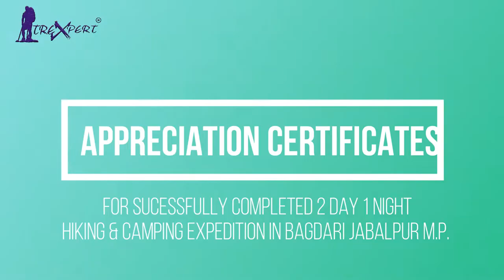BAGDARI | CAMPING | DAY 2 | HIKING | JABALPUR | MADHYA PRADESH | TREXPERT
First time in India Trexpert Associated with Adventure Sports & Trekking Association Jabalpur(M.P.)Approved by  M.P. GOVT. Society Reg. (Under Section 1973 Serial No. 44) Launches A Company."WHO TRULLY PROVIDE YOU A MAGICAL ADVENTURE TRIPS" That You have never seen before.Trexpert is a travel agency in India.We specialize in private small group travel to awe-inspiring destinations.Our style of private travel means you get the flexibility to choose your own date and travel in the company of people you are comfortable with. You’ll have the unsurpassed knowledge of your personal guide, taking you out of the guidebooks and into a world you’re waiting to discover. You gasp at sights of unbelievable spectacle with your best pals and no crowd.We love adventures as much as you do and we tell you the best places to indulge your interests. We have families just like you so we tell you where to bring your kids for a holiday. Just want a Himalayan detox? Let us plan your private retreat and just breathe.
Take a moment.
Come with us to explore some of the world’s most inspiring places